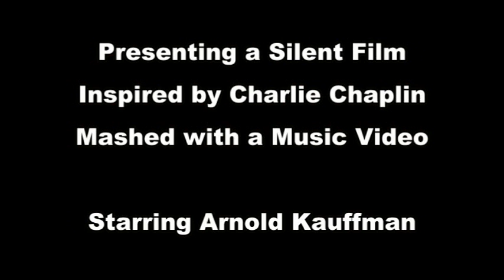Watermelon Is True Love